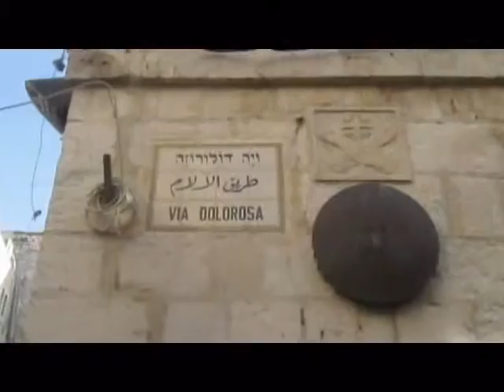The road Jesus used on the way to his crucifixion, the Via Dolorosa. Jerusalem.